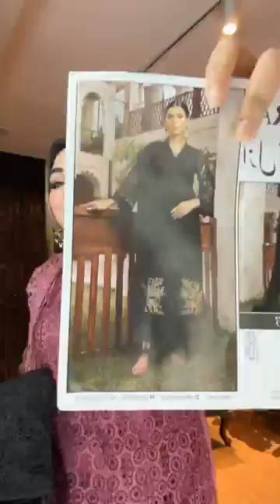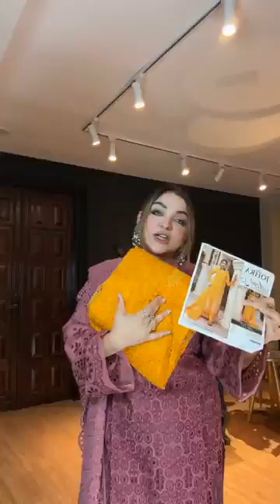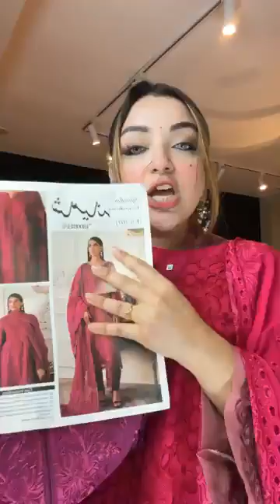AYZAAL BY JOHRA | 2024| fUll STITCHED COLLECTION 🏵️🥰🏵️ Glow-Touch-by-Alvia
Our E courier Partners:
1)Amazon(For Outside Bangladesh)
2)DHL(For Outside Bangladesh)
3)Redx(For Outside and inside Dhaka)
4)Pathao(For Outside and inside Dhaka)
5)Steadfast(For Outside and inside Dhaka)
6)Din Express(For Inside Dhaka)
7)Queen's Express(For Inside Dhaka)
Our Branches:
1. Rupayan Shopping Square
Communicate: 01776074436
2.Shimanto Shambhar Shopping Complex
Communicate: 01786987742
3.Grand Zam Zam Tower
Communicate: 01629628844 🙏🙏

দৃষ্টি আর্কষণ...